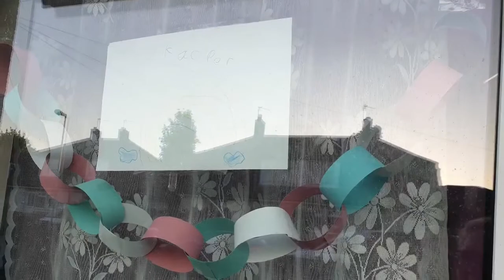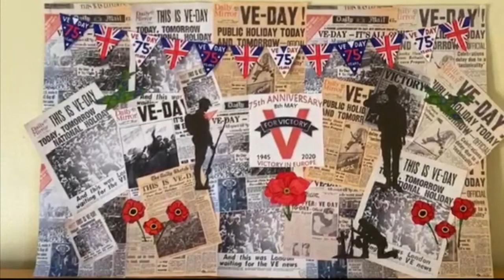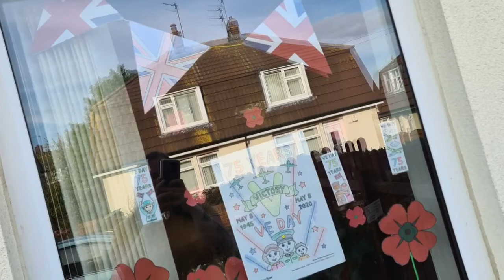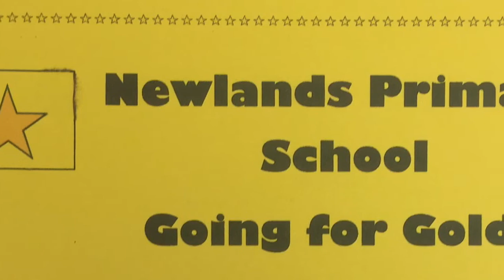Mrs Prince’s Celebration Assembly 8th May 2020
Mrs Prince's Celebration Assembly featuring the VE Day celebration decorations children and staff have made this week.